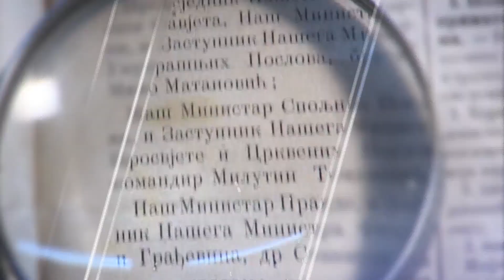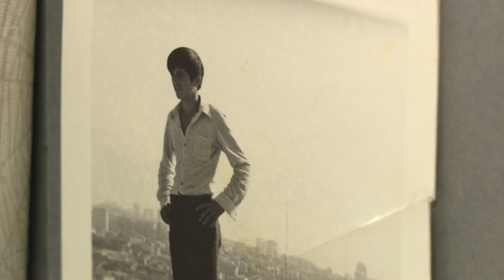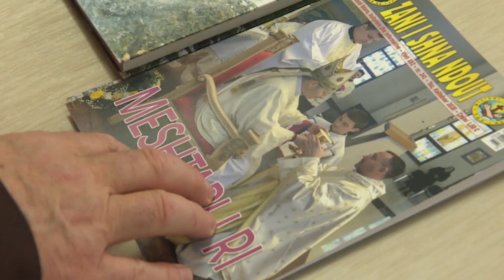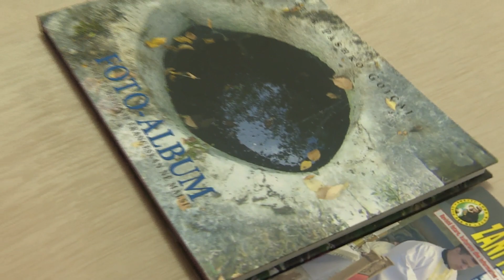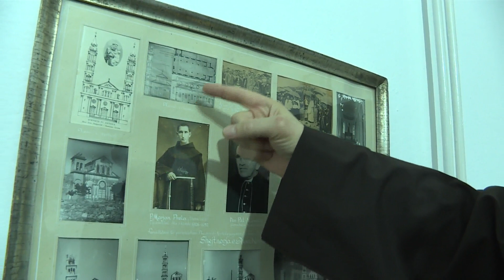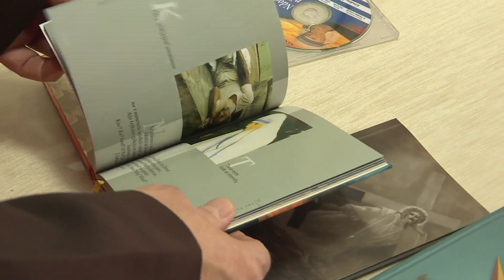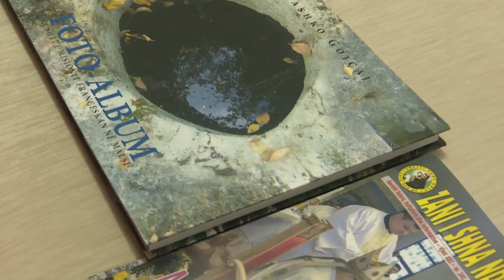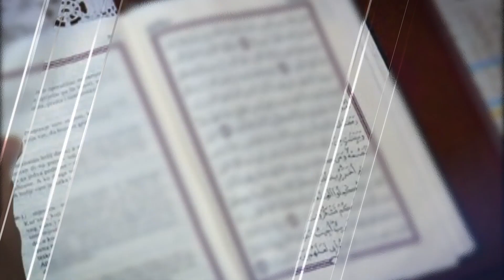MOSTOVI - Otac Paško Gojčaj ( crkva sv. Antun u Tuzima)